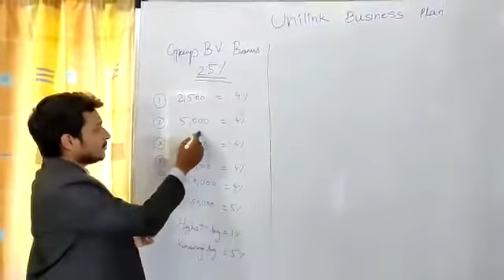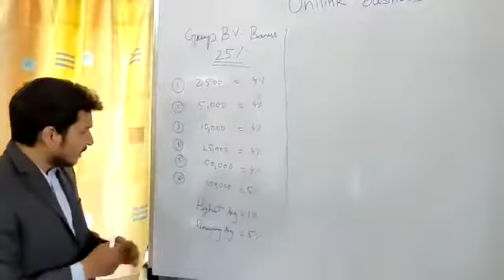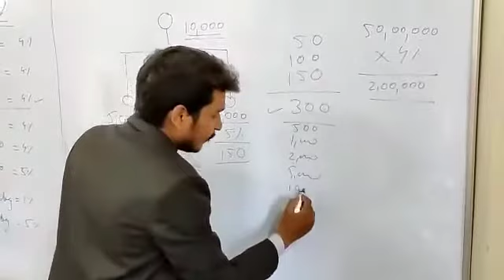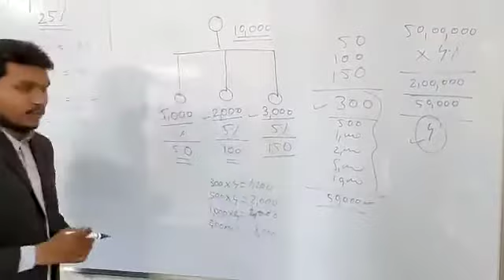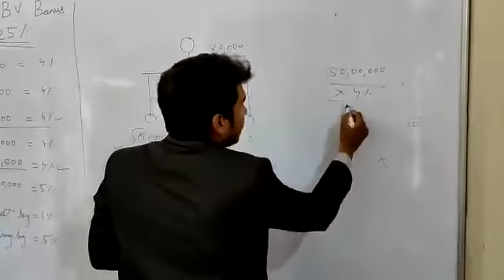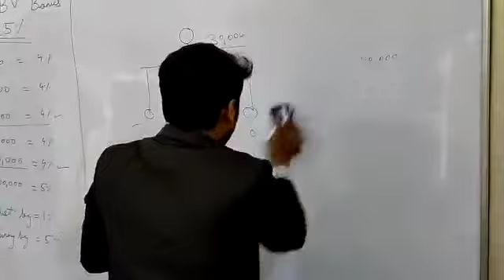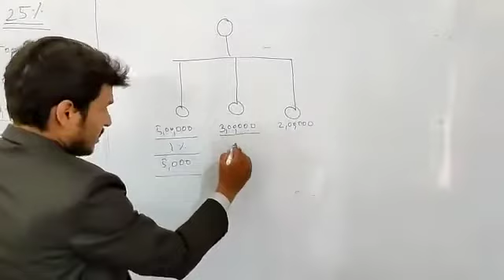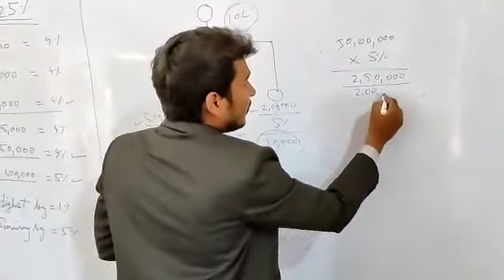UNILINK GROUP BV BONUS || UNILINK BUSINESS PLAN 2020 || PRESENTATION BY Mr. ABHIJIT SIR |#8851358755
UNILINK GROUP BV BONUS || UNILINK BUSINESS PLAN 2020 || PRESENTATION BY Mr. ABHIJIT SIR ||  GREAT OPPORTUNITY, DON'T MISS || CALL TO OUR DIRECTOR; Mr. HASEN ALI #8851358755, DIVISIONAL CORE, DELHI NCR

THANKS & REGARDS,

Mr. HASEN ALI, Director Rank
Divisional Core Member, Delhi NCR
"UNILINK PARIWAR"